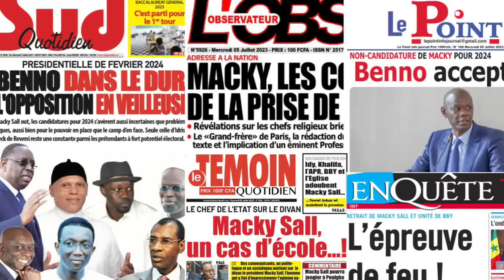Revue De Presse ! Du 05 Juillet 2023 - Abdou Khadre Seck - Baol info tv